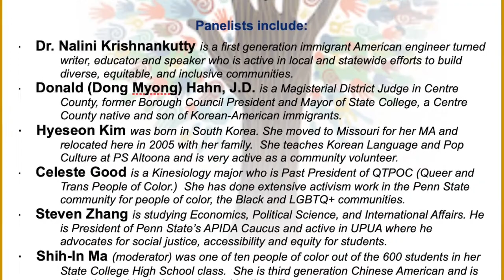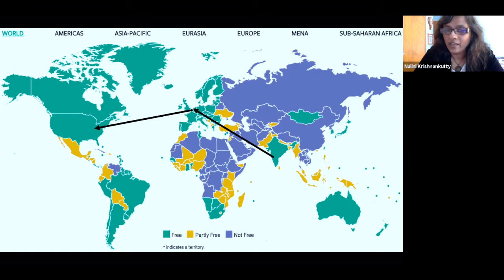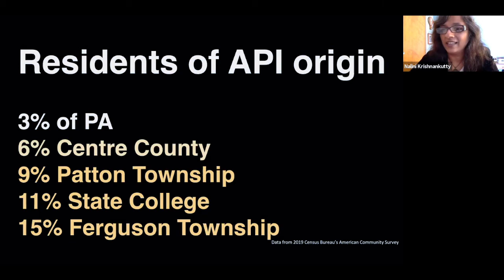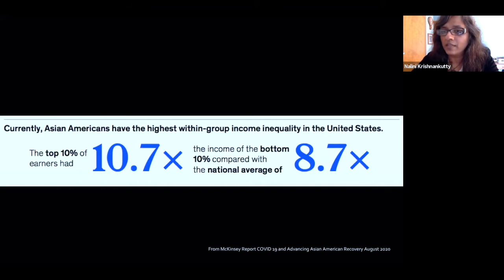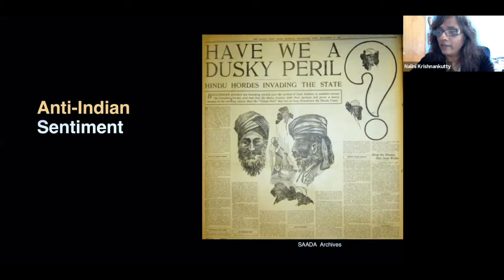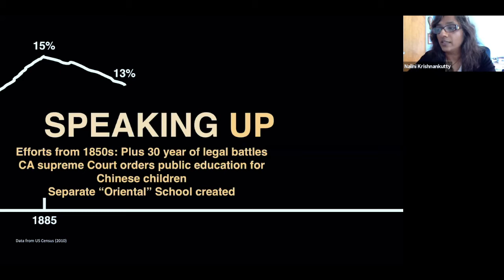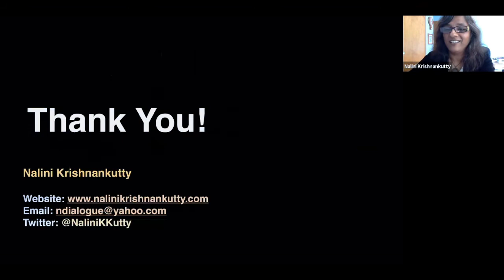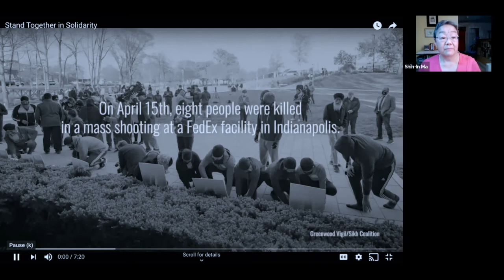Powerful Voices: Asian Americans in Centre County Speak Out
Come meet some of our active Asian American (APIDA) community through
• OVERVIEW - the “Bigger Picture” including US history we weren’t taught in school
• DIVERSE PANEL of Asian Americans working to make our community better for all
• EXPLORE what we can do to be better allies against anti-Asian and other hate.

Panelists include:
• Dr. Nalini Krishnankutty is a first-generation immigrant American engineer turned writer, educator and speaker who is active in local and statewide efforts to build diverse, equitable, and inclusive communities.
• Donald (Dong Myong) Hahn, J.D. is a Magisterial District Judge in Centre County, former Borough Council President and Mayor of State College, a Centre County native and son of Korean-American immigrants.
• Hyeseon Kim was born in South Korea. She moved to Missouri for her MA and relocated here in 2005 with her family. She teaches Korean Language and Pop Culture at PS Altoona and is very active as a community volunteer.
• Celeste Good is a Kinesiology major who is Past President of QTPOC (Queer and Trans People of Color.) She has done extensive activism work in the Penn State community for people of color, the Black and LGBTQ+ communities.
• Steven Zhang is studying Economics, Political Science, and International Affairs. He is President of Penn State’s APIDA Caucus and active in UPUA where he advocates for social justice, accessibility and equity for students.
• Shih-In Ma (moderator) was one of ten people of color out of the 600 students in her State College High School class. She is third generation Chinese American and is active in local inclusion and social justice efforts.

The evening opened with this short perspective-setting video - StopAsianHate Together featuring Olivia Munn, Ken Jeong, Di Barbadillo, and more | Directed by Bao Nguyen

Here are a few more things to enrich your knowledge and perspective:
• Read “The New Threat: Racism without Racists” --- the soup we’re swimming in
• Test for your implicit biases, including the Asian American and Skin-Tone IATs
• Take Hollaback’s free bystander training – 1 hour